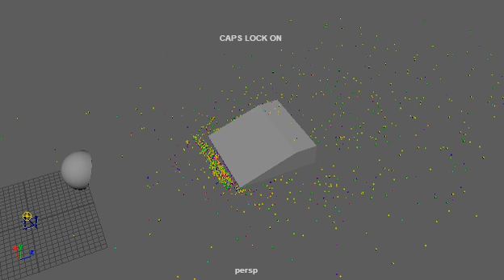Particles solvers Maac Animation Academy Velachery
Welcome to MAAC ANIMATION ACADEMY Chennai, We are a leading animation training institute offering courses in Animation, VFX, Graphic design, Web Design, 3D & 2D Animation, and more. We are Certified by the International VFX and Animation Council.  We offer job-oriented courses & intensive training courses equipped with world-class infrastructure. On completing course, you are eligible for 100% job placement Support.
Join us and unlock your creativity today!